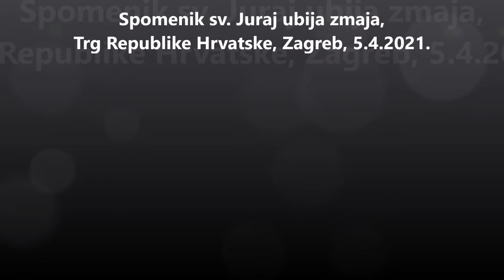Spomenik sv. Juraj ubija zmaja, Trg Republike Hrvatske, Zagreb, 5.4.2021.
Poznati Fernkornov spomenik.